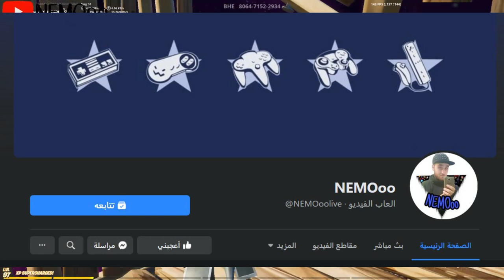اطول مدة تتطوير سلاح في فورت نايت | اغرب 4 اضافات في فورت نايت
علامات لا تهمك:
فورت نايت,
فورتنايت فورتنايت,
فورتنايت لقطات فورتنايت,
فورت نايت ضد ابل,
فورت نايت ضد,
فورت نايت ضاع مصائد الحرائق,
فورت نايت ضفدع,
فورت نايت ضغطت على تخطي بالغلط وراحت كل السكنات ؟ الحل,